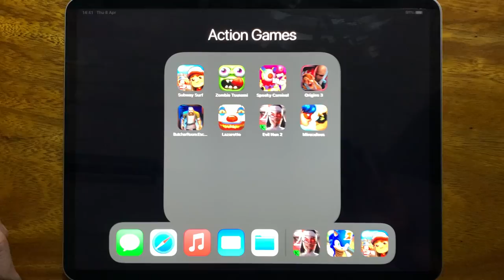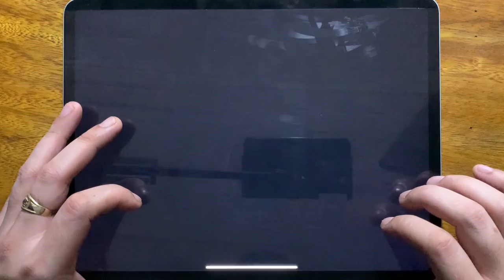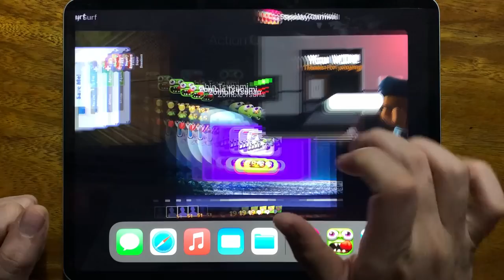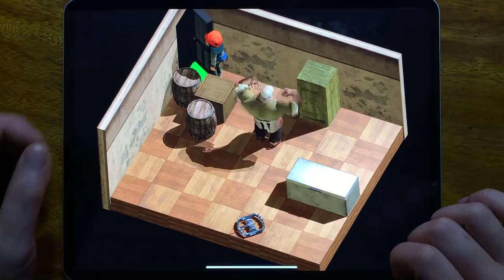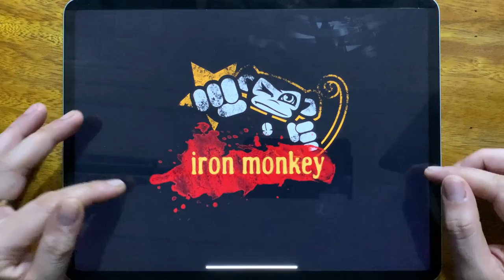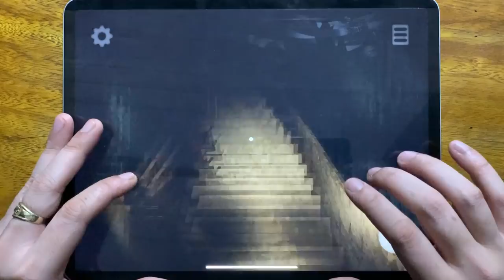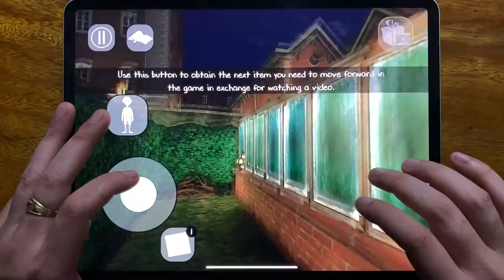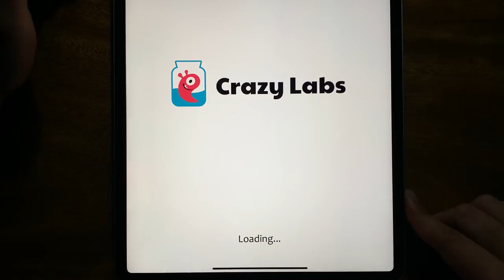Subway Surf, Zombie Tsunami, Spooky Carnival, Origins 3, Butcher Room, Lazaretto, Evil Nun 2...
Subway Surf, Zombie Tsunami, Spooky Carnival, Origins 3, Butcher Room, Lazaretto, Evil Nun 2, Miraculous